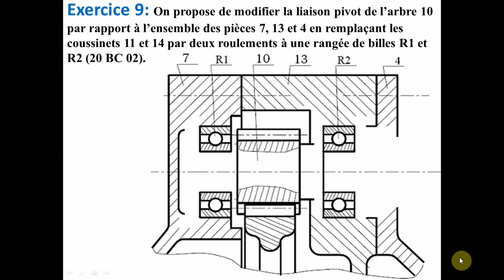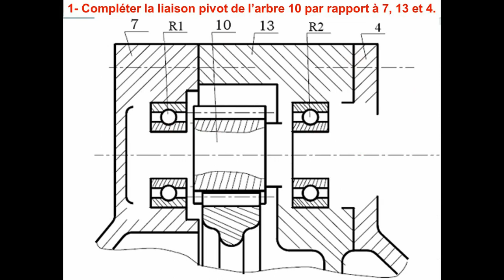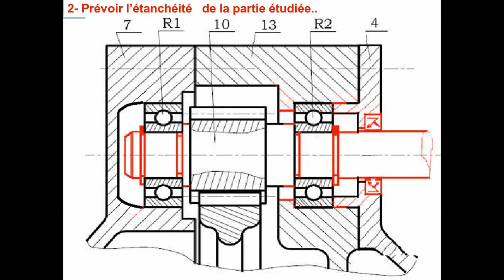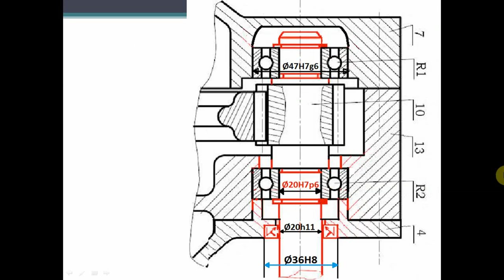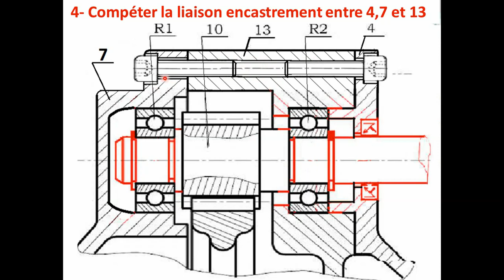niveau graphique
GUIDAGE EN ROTATION ex 9 mise à niveau graphique stm ste sb:
L’objectif  de l’application :
- Lecture d’un dessin d’ensemble.
- Liaison pivot.
- Guidage en rotation par roulement.
- Les ajustements.
- Montage des roulements.
- Etanchéité.